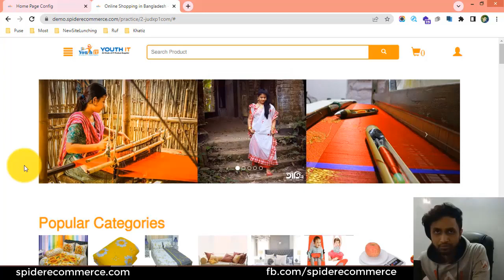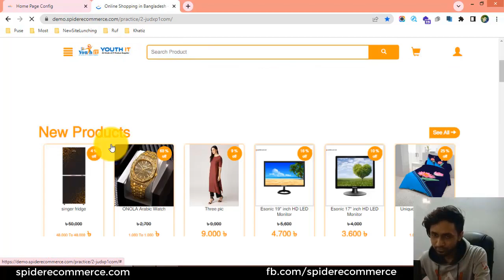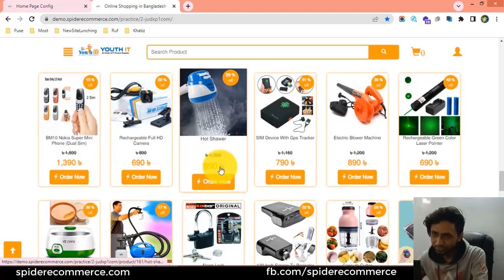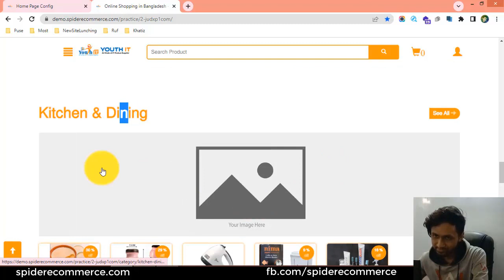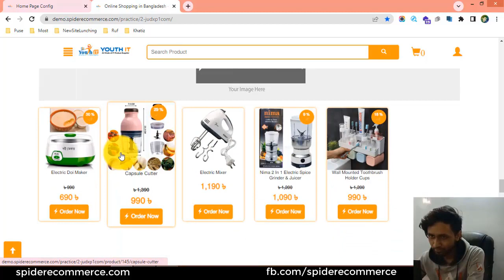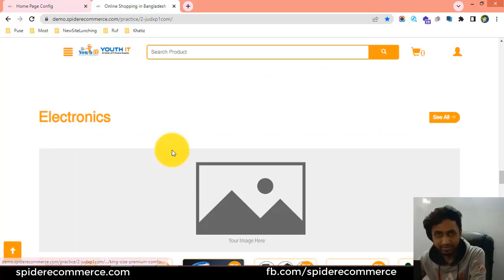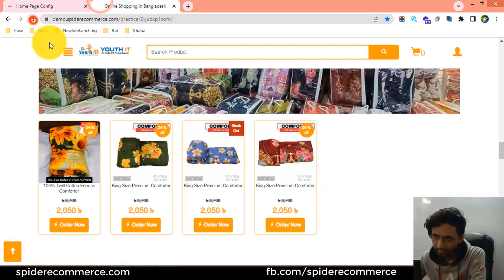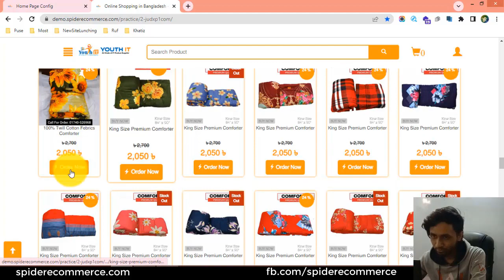12-হোমপেজে জনপ্রিয় ক্যাটাগরি অনুযায়ী পণ্য অ্যাড এবং পরিবর্তন করা শিখুন আপনার ই-কমার্স ওয়েবসাইটে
12-হোমপেজে জনপ্রিয় ক্যাটাগরি অনুযায়ী পণ্য অ্যাড এবং পরিবর্তন করা শিখুন আপনার ই-কমার্স ওয়েবসাইটে   | eCommerce website bangla tutorial | Spider eCommerce Website - eCommerce Website Theme Customization

12-Home Page Special Product Categories Management of your eCommerce website - eCommerce Website Theme Customization of Spider eCommerce - Multiproduct Online Shop Theme

Welcome to another exciting tutorial on eCommerce website customization! In this video, we will guide you through the process of managing the special product categories on your home page, giving your eCommerce website a unique and personalized touch.

The special product categories section is an excellent opportunity to showcase specific product collections, limited-time offers, or seasonal promotions. By effectively managing this section, you can create a compelling and enticing browsing experience for your customers.

In this step-by-step tutorial, we will show you how to manage the special product categories on your home page using an intuitive content management system. We will cover various aspects, including adding, removing, and rearranging the categories, as well as updating their images, descriptions, and links.

You will learn valuable techniques to curate the special product categories, aligning them with your marketing goals and target audience. We will discuss best practices for selecting high-converting products, creating captivating category images, and optimizing the descriptions to entice your visitors to explore further.

By the end of this tutorial, you will have the knowledge and skills to effectively manage the special product categories on your eCommerce website's home page, enhancing the user experience and driving more conversions.

Get ready to elevate your eCommerce website by mastering the management of special product categories and creating a captivating browsing experience that drives sales and delights your customers.